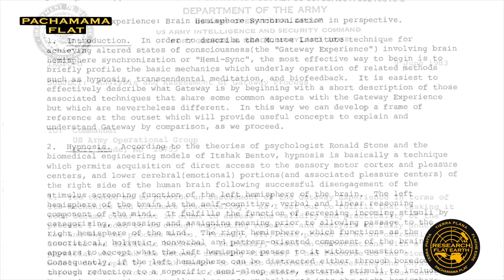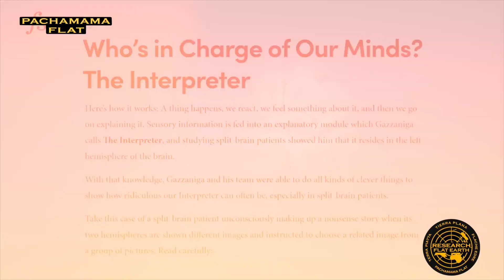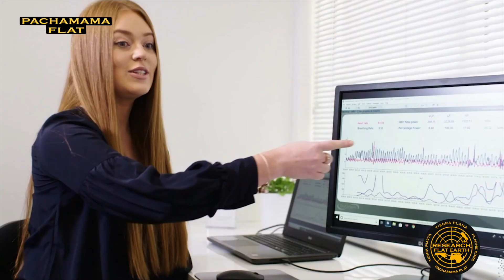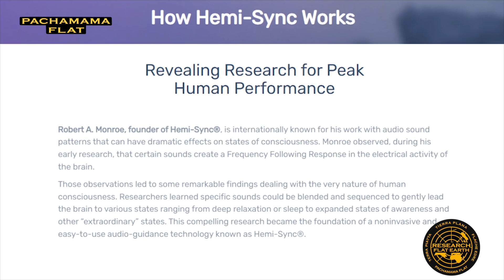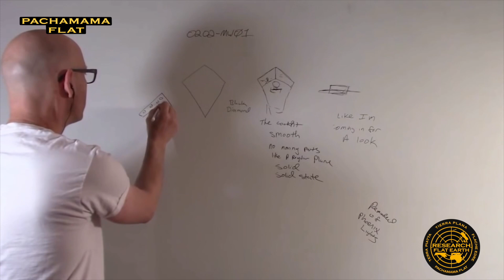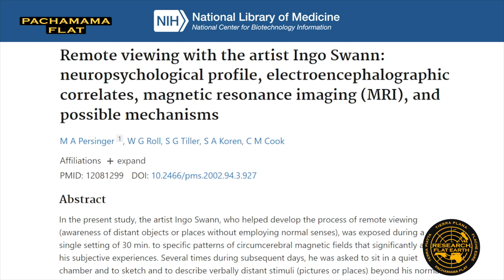CIA Y EL ANALISIS DEL PROCESO GATEWAY - ENERGIA VIBRACION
Pachamama Flat Traducciones Doblajes
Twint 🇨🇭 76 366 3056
Santander ES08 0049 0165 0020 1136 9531

Me puedes encontrar también en:
*YOUTUBE secundario